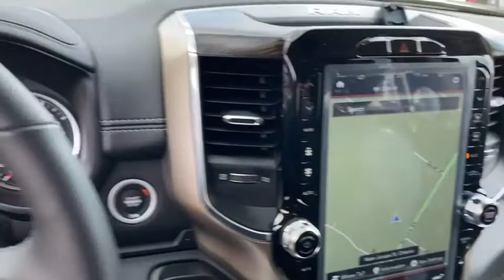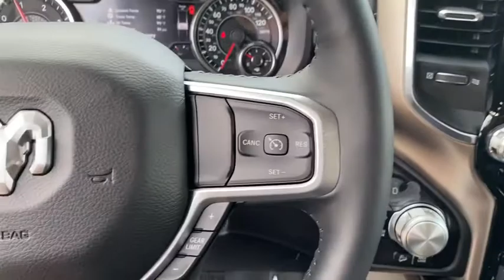2020 Ram 1500 Norco, Corona, Riverside, San Bernardino, Ontario, CA 20D205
Diamond Black Crystal Pearlcoat New 2020 Ram 1500 available in Norco, California at

2020 Ram 1500 Laramie Diamond Black 4D Crew Cab Laramie 4WD 8-Speed Automatic EcoDiesel 3.0L V621/29 City/Highway MPGTo see more quality vehicles like this one right here just or dial . Price includes: $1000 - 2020 National Retail Consumer Cash 20CL1. Exp. 04/30/2020 $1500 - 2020 Retail Bonus Cash 20CLA1. Exp. 04/30/2020 $2000 - National Truck Month Retail Bonus Cash 39CLH. Exp. 04/30/2020
Quick Order Package 28H Laramie,3.21 Rear Axle Ratio,3.92 Rear Axle Ratio,E-Locker Rear Axle,Wheels: 18 x 8 Aluminum Base Painted,Wheels: 20 x 9 Premium Paint/Polished,Leather Trim 40/20/40 Bench Seat,Laramie Level 1 Equipment Group,Off Road Group,Trailer Tow Group,Blind Spot & Cross Path Detection,Front & Rear Rubber Floor Mats,ParkSense Front/Rear Park Assist w/Stop (DISC),ParkSense Front/Rear Park Assist w/Stop,Trailer Brake Control,Radio: Uconnect 4 w/8.4 Display,Radio: Uconnect 12 w/Navigation,#1 Seat Foam Cushion,Ventilated Front Seats,4 Way Front Headrests,Heated Front Seats,3 Rear Seat Head Restraints,Front Seat Back Map Pockets,GPS Antenna Input,Power 4-Way Driver Lumbar Adjust,Power 4-Way Passenger Lumbar Adjust,Power 8-Way Driver & Passenger Seats,Driver Seat Memory,Heated Steering Wheel,Google Android Auto,8.4 Touchscreen Display,Apple CarPlay,SiriusXM Satellite Radio,Integrated Center Stack Radio,4G LTE Wi-Fi Hot Spot,SiriusXM w/360L,48V Belt Starter Generator,Front Suspension Skid Plate,4-Wheel Disc Brakes,Air Conditioning,Electronic Stability Control,ParkView Rear Back-Up Camera,Tachometer,Voltmeter,ABS brakes,Adjustable pedals,Audio memory,Auto-dimming door mirrors,Automatic temperature control,Brake assist,Bumpers: chrome,Delay-off headlights,Driver door bin,Driver vanity mirror,Dual front impact airbags,Dual front side impact airbags,Front anti-roll bar,Front dual zone A/C,Front fog lights,Front reading lights,Front wheel independent suspension,Fully automatic headlights,Garage door transmitter,Heated door mirrors,Heated front seats,Heated steering wheel,Illuminated entry,Leather steering wheel,Low tire pressure warning,Memory seat,Occupant sensing airbag,Outside temperature display,Overhead airbag,Overhead console,Panic alarm,Passenger door bin,Passenger vanity mirror,Pedal memory,Power door mirrors,Power driver seat,Power passenger seat,Power steering,Power windows,Radio data system,Rear anti-roll bar,Rear seat center armrest,Rear step bumper,Rear window defroster,Remote keyless entry,Security system,Speed control,Split folding rear seat,Steering wheel mounted audio controls,Telescoping steering wheel,Tilt steering wheel,Traction control,Trip computer,Turn signal indicator mirrors,Variably intermittent wipers,Ventilated front seats,Auto-dimming Rear-View mirror,10 Speakers,Compass,Front Center Armrest w/Storage,AM/FM radio: SiriusXM,Trailer sway control,3.92 REAR AXLE RATIO,WHEELS: 20 X 9 PREMIUM PAINT/POLISHED  -inc: Tires: 275/55R20 OWL All Season,DIAMOND BLACK CRYSTAL PEARLCOAT,PARKSENSE FRONT/REAR PARK ASSIST W/STOP,LARAMIE LEVEL 1 EQUIPMENT GROUP  -inc: Remote Tailgate Release  Auto High Beam Headlamp Control  Blind Spot & Cross Path Detection  Rain Sensitive Windshield Wipers  ParkSense Front/Rear Park Assist w/Stop  Tailgate Ajar Warning Lamp  Foam Bottle Insert (Door Trim Panel)  Rear 60/40 Folding Split Recline Seat,OFF ROAD GROUP  -inc: Off Road Decals  Steering Gear Skid Plate  Front Suspension Skid Plate  Front Extra HD Shock Absorbers  Rear Extra HD Shock Absorbers  Tire: Full Size Spare  Tow Hooks  E-Locker Rear Axle  Transfer Case Skid Plate  Fuel Tank Skid Plate  Hill Descent Control,MONOTONE PAINT,E-LOCKER REAR AXLE,RADIO: UCONNECT 12 W/NAVIGATION  -inc: SiriusXM Traffic Plus  USB Host Flip  Disassociated Touchscreen Display  HD Radio  For Details  Visit DriveUconnect.com  1-YR SiriusXM Guardian Trial  12 Touchscreen Display  5-Year SiriusXM Travel Link Service  GPS Navigation  5-Year SiriusXM Traffic Service  SiriusXM Travel Link  SiriusXM w/360L,ENGINE: 3.0L V6 TURBO DIESEL GEN 3  -inc: Lower Active Grille Shutters  800 Amp Maintenance Free Battery  EcoDiesel Badge  Heavy Duty Engine Cooling  250 Amp Alternator  GVWR: 7 200 lbs  Dual Rear Exhaust w/Bright Tips  Thermal Rear Axle,GVWR: 7 200 LBS,FRONT & REAR RUBBER FLOOR MATS,TRAILER TOW GROUP  -inc: Trailer Brake Control,BLACK  LEATHER TRIMMED BUCKET SEATS  -inc: Bucket Seats  Full Length Upgraded Floor Console,QUICK ORDER PACKAGE 28H LARAMIE  -inc: Engine: 3.0L V6 Turbo Diesel Gen 3  T